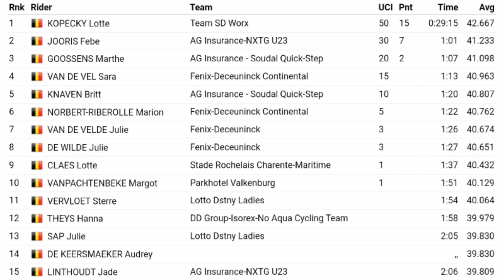Remco Evenepoel crashes | 2023 Belgian Nationals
2023 Belgian Nationals | Remco Evenepoel crashes

Classification

Music
1.
2. Splice app (GoPro)
Upcoming events
Tread Worn Journeys 體育頻道
فقي قناة الرحلات البالية الرياضية
ट्रेड वॉर्न जर्नी स्पोर्ट्स चैनल
Banda de rodadura gastada Journeys Sports Channel
Tread Worn Journeys Chaîne sportive
ট্রেড ওয়ার্ন জার্নিস্ স্পোর্টস চ্যানেল
Спортивный канал Tread Worn Journeys